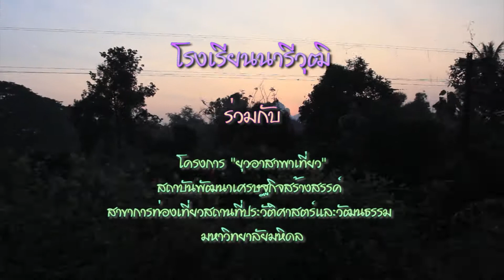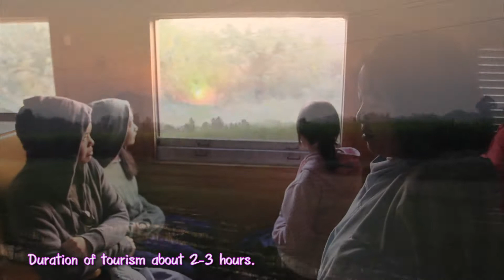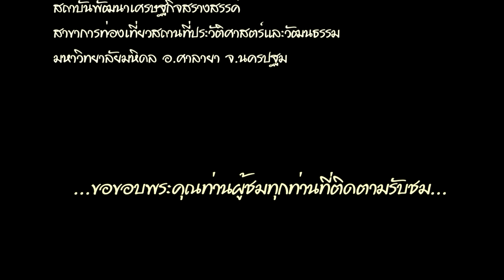ยุวอาสาพาเที่ยวกาญจนบุรี โรงเรียนนารีวุฒิ